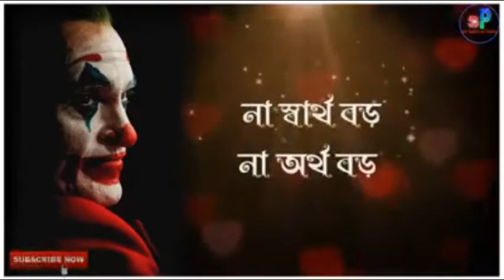An important message// ALWAYS SMILE WITH IRFAN // Ft: intro maker // Ft: video joiner and trimmer